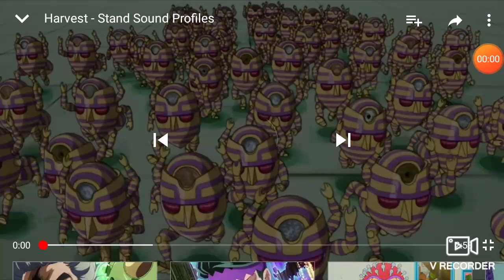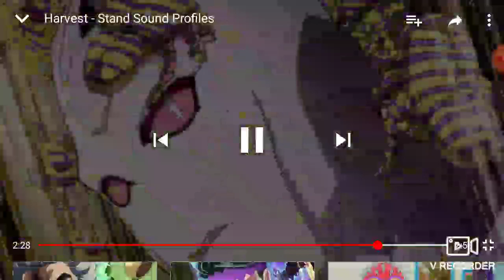Harvest - Stand Sound Profiles